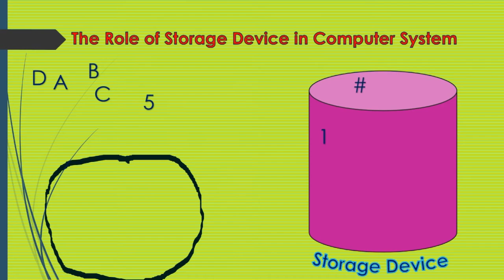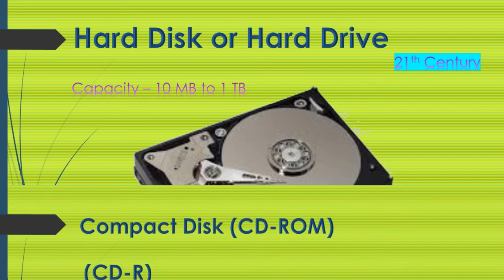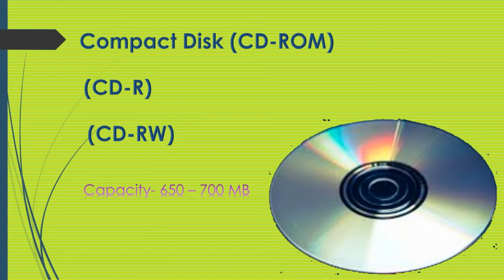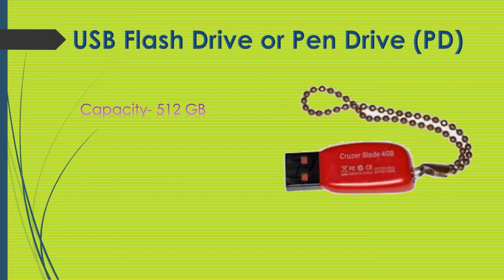Storage Device| Secondary Memory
In this video you will learn about Storage Device or Secondary Memory of Computer.
Two types of memory available in computer system. Primary and Secondary.

Shashikant Upadhyay